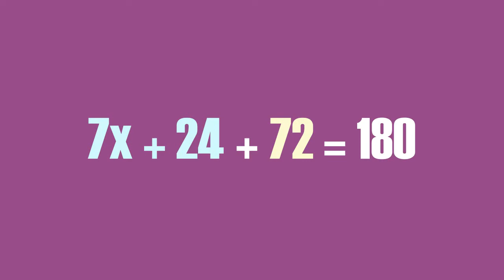Parallel Lines & Transversals: Consecutive Interior Angles